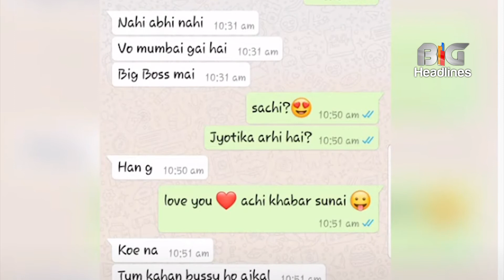Bigg Boss 14 : Chats got revealed finally Jyotika Dilaik is coming in BB house